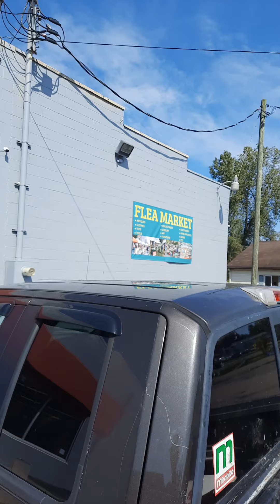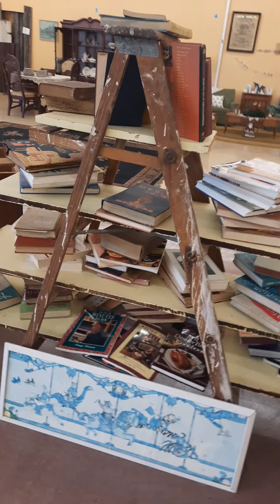Let's take a quick walk thru Upstate Trading Post and Flea Market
New "STUFF" YAY!